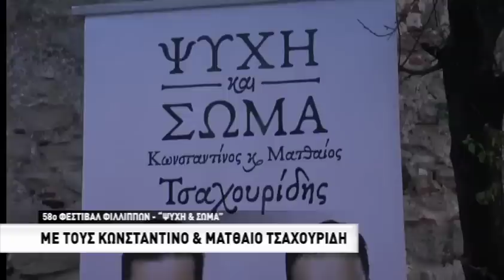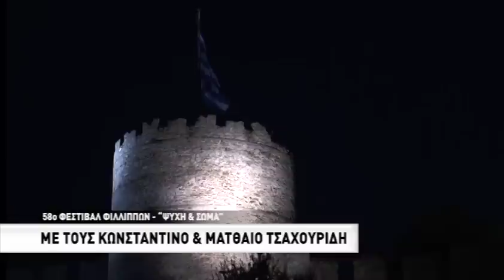Αποθεώθηκαν από το πλήθος οι Αφοί Τσαχουρίδη με την παραγωγή "Ψυχή & Σώμα"